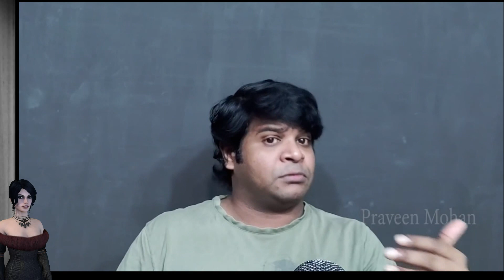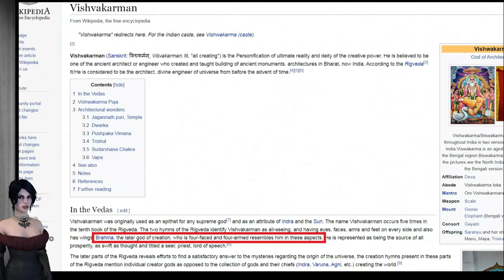Секреты барельефов Вишвакармана. [№ B-025.24.07.2020.]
Привет ребята. В этом выпуске мы рассмотрим древнего индуистского архитектора по имени Вишвакарман. Это очень известная личность. Но, как говорят историки, мифологическая. Но всё, что они нам говорят о нем - неверно. Эта 900-летняя резьба изображает Вишвакармана с несколькими головами и с различным оружием. Это стандартное объяснение, которое мы получим от доминирующей истории. Но это в корне не правильно. Если у этого бога несколько голов, то почему центральная голова выглядит старше, в то время как у двух других голов лица намного моложе. И посмотрите на оружие  слева от вас. Это вообще не оружие. И на самом деле голова, слева от вас, смотрит прямо в это устройство. Так кто такой Вишвакарман? Согласно древнеиндийским текстам, Вишвакарман был архитектором, который построил и совершенствовал такой великий город, как Дварака. А так же он построил и многие древние храмы. Зная, что он архитектор, почему историки говорят нам, что в его руках оружие. Архитектор не нуждается в оружии. А теперь задумайтесь вы. Зная, что он архитектор, подумайте, что это за устройство, в которое он смотрит? Наверняка многие догадались...
Источник - канал PraveenMohan
EL.MU.CON.